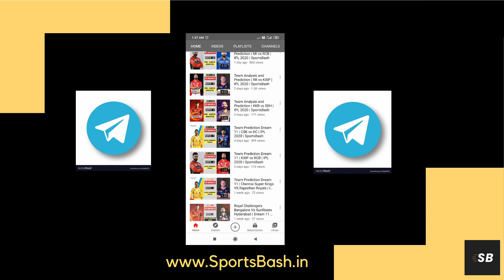Team Analysis and Prediction | Mumbai Indians vs Kings XI Punjab | IPL 2020 | SportsBash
Dream 11 IPl Match 9: MI vs KXIP
What is the Pitch Report?
Who should be the Captain of the Team?
Who should be the Vice-Captain of the Team?
How to make a Team in Dream 11 which has maximum chances of Winning?
What should be the Strategy?
How to Know which player is in form and will perform?
A complete Analysis and Insight in 15 Points
For all the Updates and Insights,

Voice: Manthan Goswami